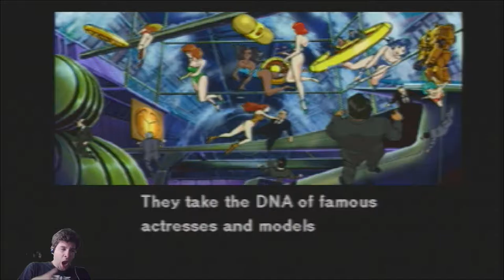Policenauts Part 17 - The NON-CO-OPerators